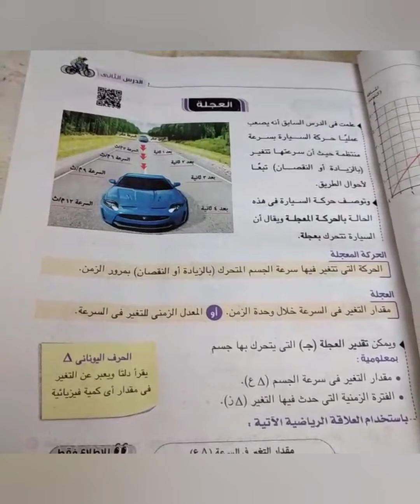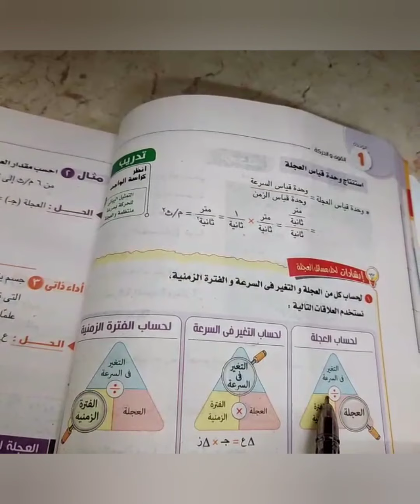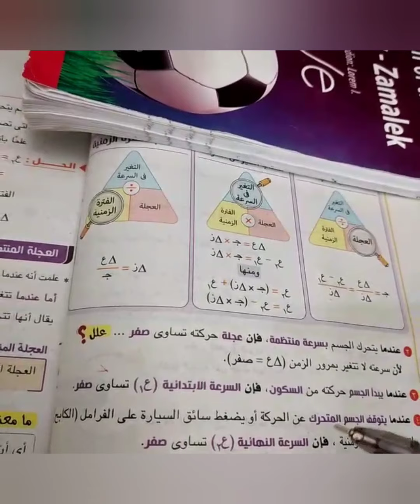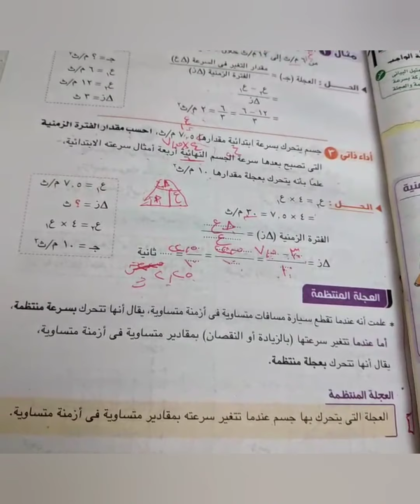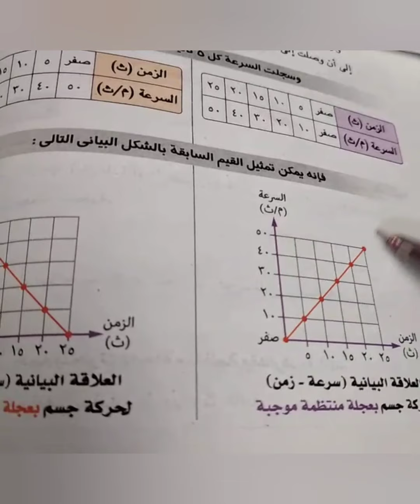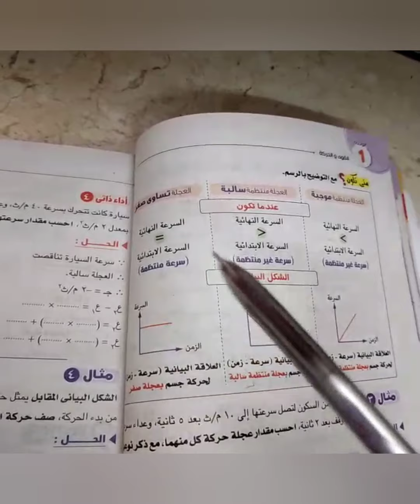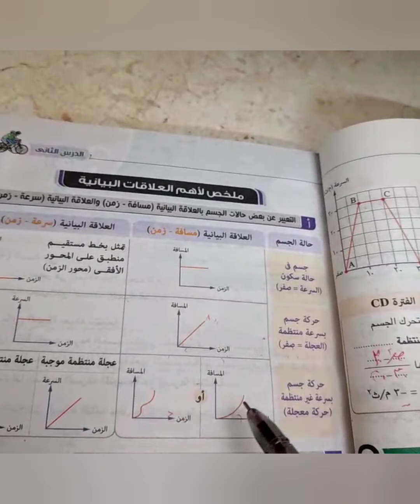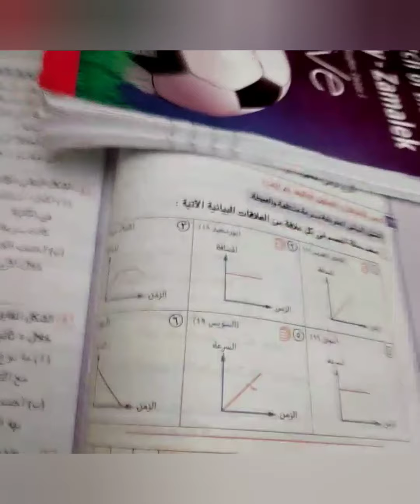فيديو 6 علوم الصف الثالث الاعدادي - الوحده الاولى - الدرس الثاني - الجزء الثاني - العجله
وفي نهايه الفيديو باذن الله قائمه بكل ما يخص علوم الصف الثالث الاعدادي